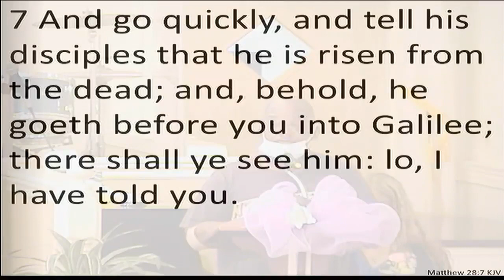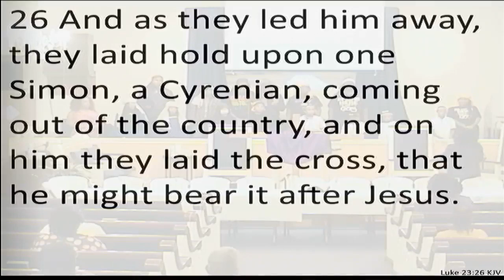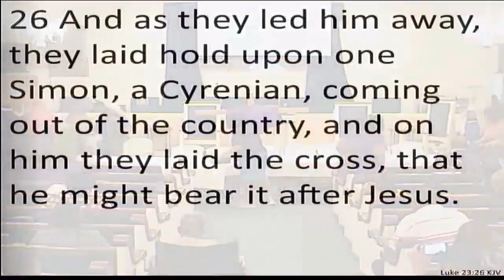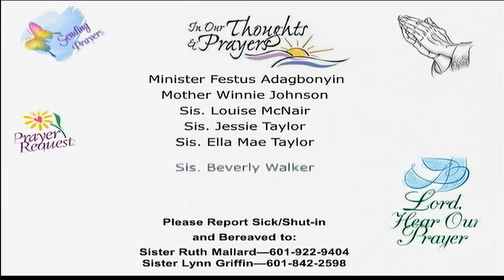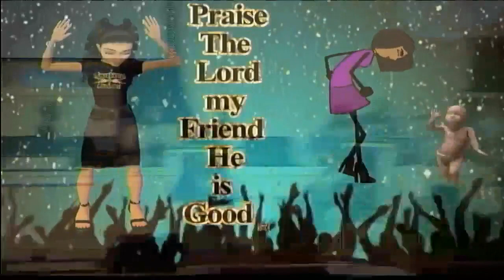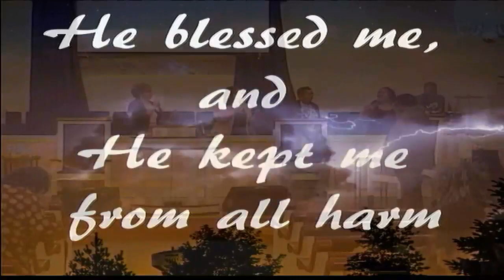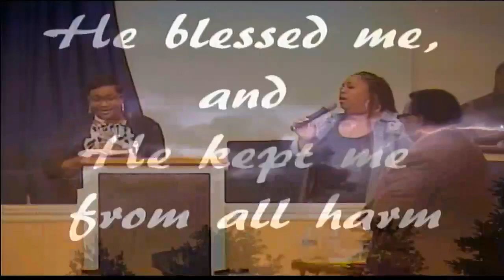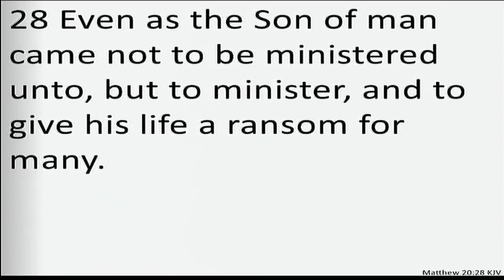7 April 2023 Good Friday Service...The Last Supper Guest Speaker @ Jeremy Robinson FHP Pastor Davis